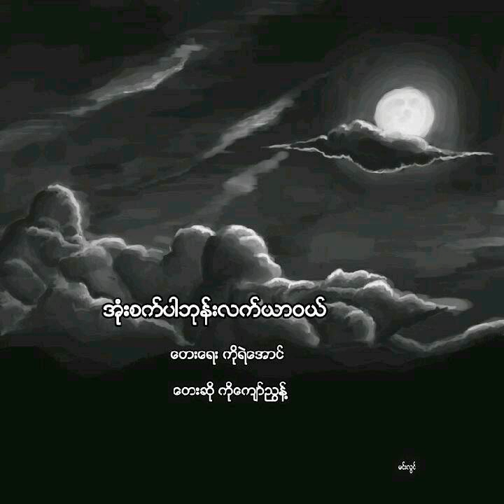အုံးစက္ပါဘုန္းလက္ယာဝယ္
ေတးေရး ကိုရဲေအာင္

ေတးဆို ကိုေက်ာ္ၫြန္႔